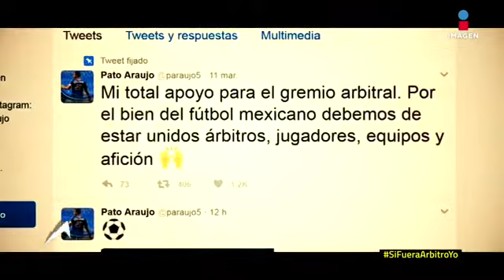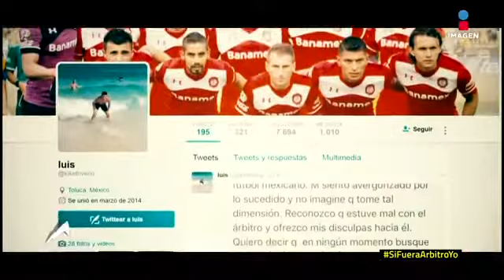Ex árbitros y técnicos hablan de la huelga de silbantes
La opinión de ex árbitros y entrenadores de los clubes de la Liga MX opinaron sobre la huelga en la Jornada 10.